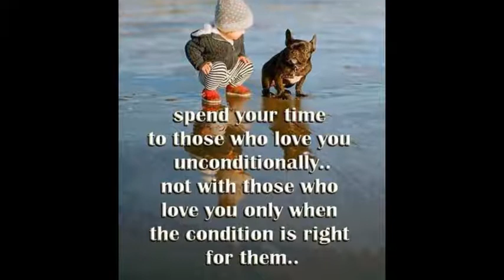Good morning Images With Cute Baby Pics, WhatsApp & Facebook Status YouTube